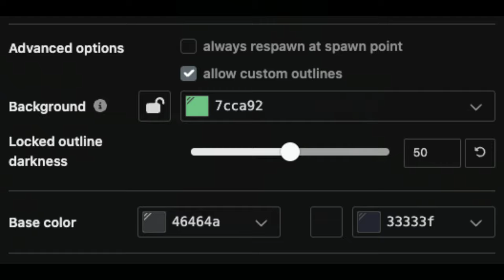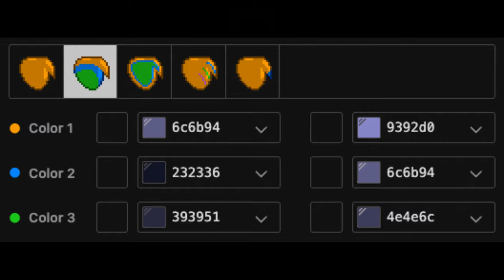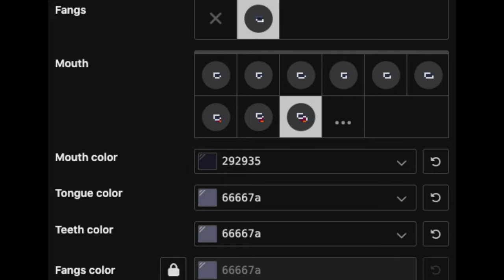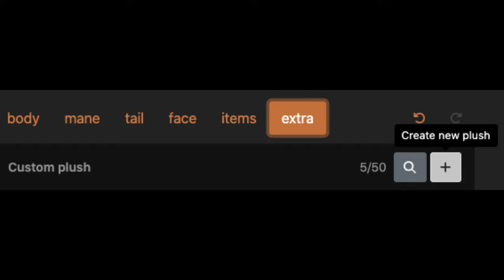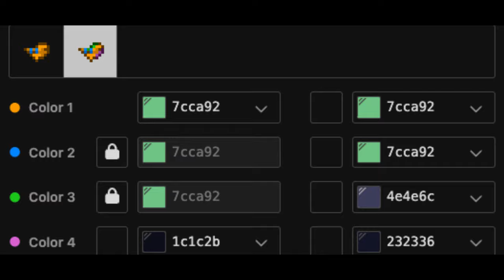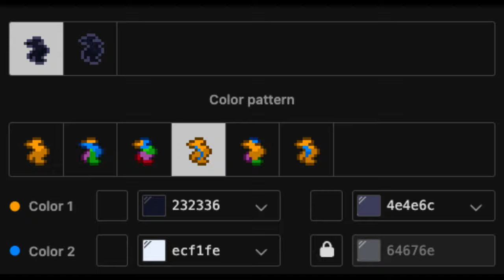🎤) Lute HAZBIN HOTEL : [ pony town skin ]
❜ ｡₊˚︶︶₊ ๑ ︶︶ ₊ ๑ ︶︶♡₊˚︶︶₊ ๑ ︶︶ ₊ ๑ ︶︶♡₊˚ ❜ ｡